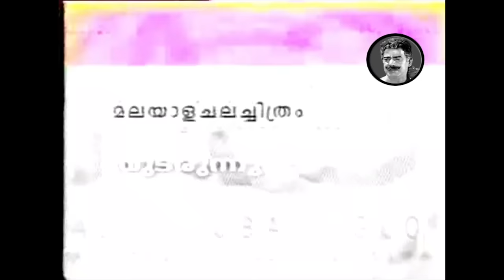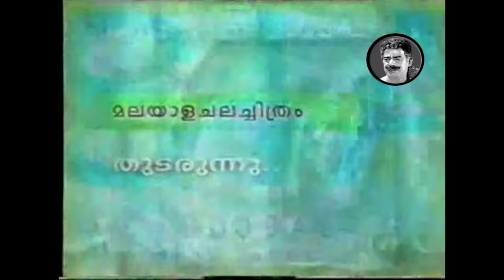Kadalamma Malayalam Full Movie | Sathyan | Rajasri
Kadalamma (transl. Mother sea) is a 1963 Indian Malayalam-language film directed and produced by Kunchacko and written by Ponkunnam Varkey. The film stars Sathyan, Rajasri, B. S. Saroja and Maya in the lead roles. The film had musical score by G. Devarajan.
Directed : Kunchacko
Produced : M. Kunchacko
Written : Ponkunnam Varkey
Starring : Sathyan | Rajasri | B. S. Saroja | Maya | Kottarakkara Sridharan Nair